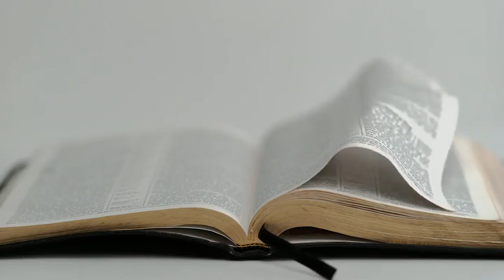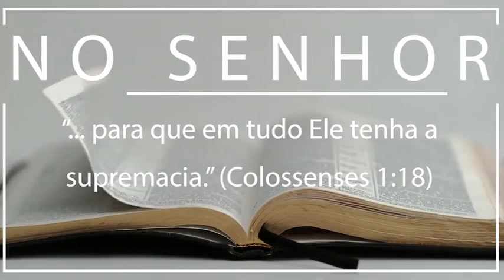1 Coríntios - Qual a Utilidade do seu Serviço? - Msg 11 - Gerson Lima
Palavra ministrada por Gerson Lima em Monte Mor/SP em 2009

TEMA: Qual a Utilidade do seu Serviço? - Mensagem 11 de 18